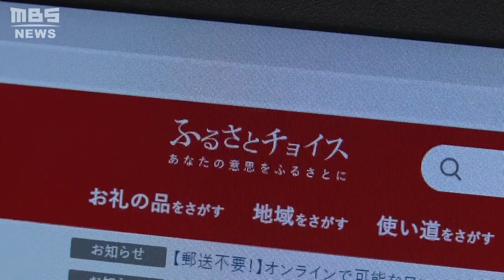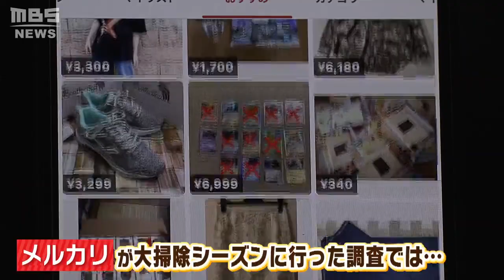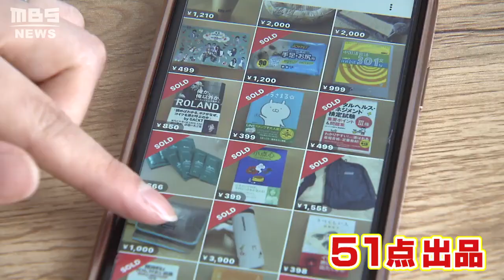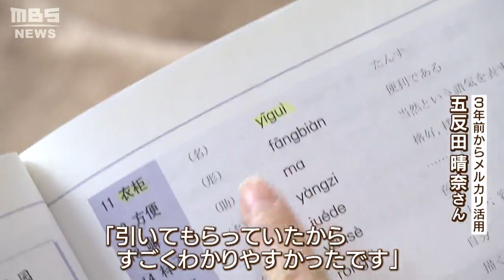もったいない！去年は『全国の大掃除で５兆円分』がゴミに？フリマで活用する選択も（2022年12月21日）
年末が近づき大掃除のシーズンになってきました。捨てようとしているゴミが「フリマサイト」でお得に売れるかもしれません。

　物価高や燃料費高騰で生活の出費が増える中、少しでもお得に過ごしたい。こうした傾向は「ふるさと納税」にも表れています。ふるさと納税といえば、和牛ステーキやイクタといった贅沢品を頼む人が多かったのですが、岐阜県飛騨市では野菜炒めや肉じゃがなど、普段使いできる「切り落とし肉」を選ぶ人が増えているといいます。

　（飛騨市役所企画部総合政策課ふるさと応援係　道下佳乃子さん）
　「（飛米牛）の切り落としに関して言うと、去年と比べて３倍～４倍の件数のご寄付をいただいております」

　一方、大掃除で出た不用品を売り買いするフリーマーケットサイトも人気です。フリマサイト「メルカリ」が去年、大掃除シーズンに合わせて行った調査では…。

　（メルカリＰＲグループ　韓昇勲さん）
　「全国で大掃除時期に捨てられてしまった不用品の金額は約５兆８０００億円。国民１人あたり平均約４．６万円が有効にできず捨てられてしまったという調査結果がわかりました」

　兵庫県に住む五反田晴奈さん。３年前から不用品をメルカリに出品してお得に生活しています。

　（五反田晴奈さん）
　「結婚してすぐに夫のものがすごくいっぱいあったので、夫にも許可を得た上で『売りましょうかね』という話になって。使っていないキャンプ道具とか。本は読んでインプットしたら売っていこうと思って」

　ほかにもアクセサリーや化粧品など、クローゼットに眠っていたものをこれまで５１点出品。ほとんどの商品が売れました。

　（五反田晴奈さん）
　「（Ｑ年末にかけて売りたいものは？）これ売れるかわからないですけど、扇風機なんですけど、私が子どもの頃からあって新しいものを買ったので。これは本一式で、これが棚を占めていたので邪魔で邪魔で」

　売れるコツは「見栄えのよい写真を撮ること」だと五反田さんはいいます。さらに意外な発見もあったそうです。

　（五反田晴奈さん）
　「教材系（試験）の本は線を引いているほうが喜ばれることがあるんですよ。『ここが大事』とわかっているから。感謝のメッセージを送ってくださる方がいるんですけど、『引いてもらっていたからすごくわかりやすかったです』と言われて。（Ｑ売れた金額の総額は？）３年間で２０～３０万円だと思います。テレビとかも売っていたので。捨てるよりは全然いい」